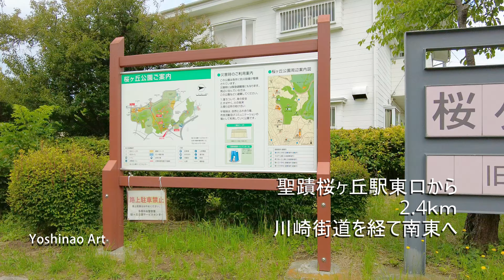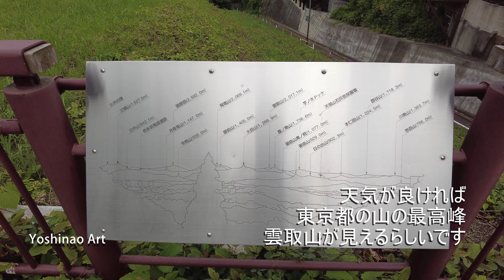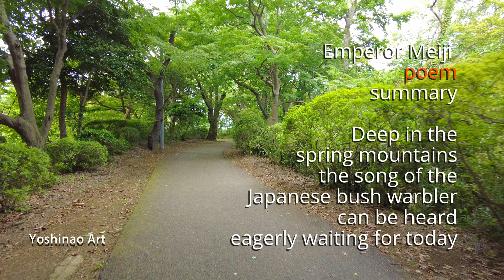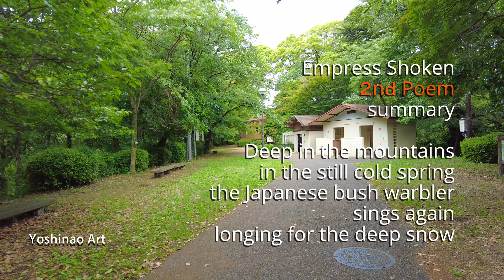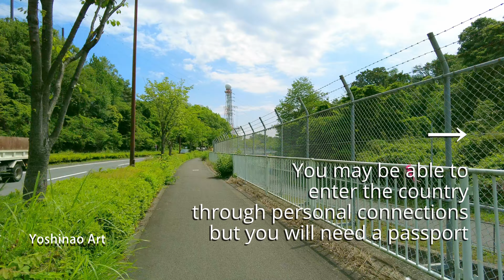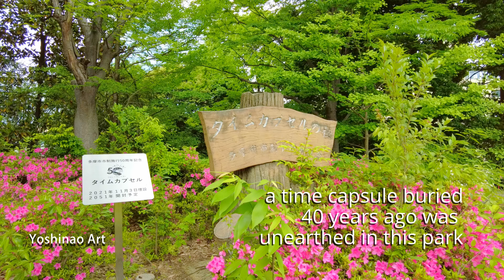多摩市 東京 長編 Tama City Tokyo Long Version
Music Used For 使用楽曲

アーティスト: Akiko Akiyama
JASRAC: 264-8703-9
Track: はじめの一歩を踏み出す

フリーBGM「花散ル風」／作（編）曲 ： 蒲鉾さちこ

アーティスト: RYU ITO
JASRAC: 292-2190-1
Track: Cyan

Morning Mood (by Grieg) - Grieg (1)

2_23 AM @ フリーBGM DOVA-SYNDROME OFFICIAL YouTube CHANNEL